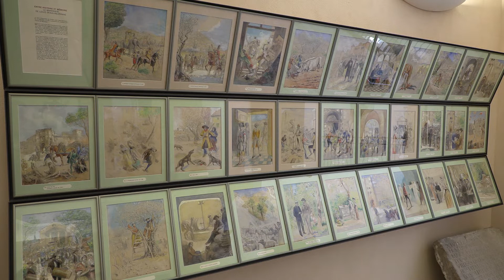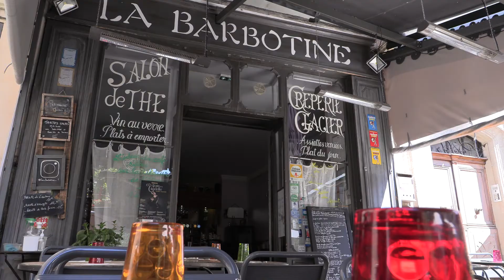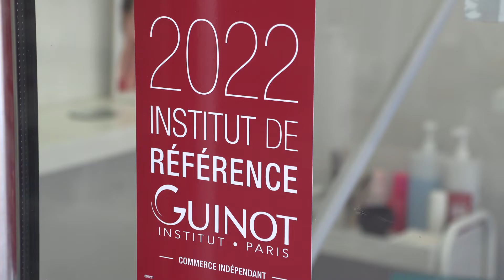Bienvenue Dans Ma Rue Place de l Hôtel de ville ACAM